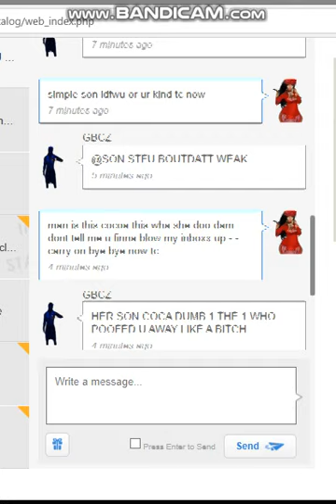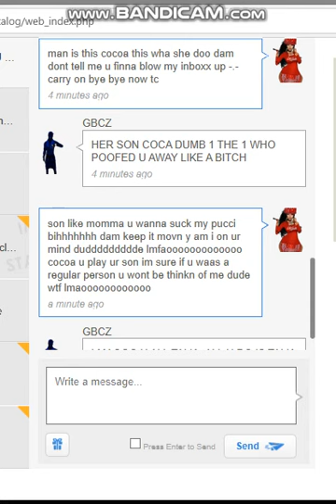@ THIS BITCH STALKN ME ON HER SON ACCT FOH DAM TC HOMIE BYE